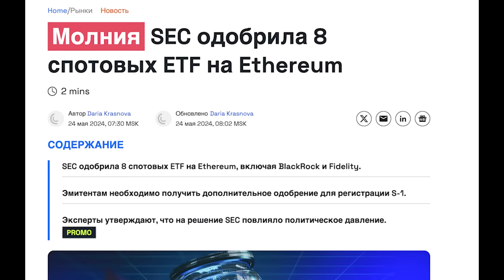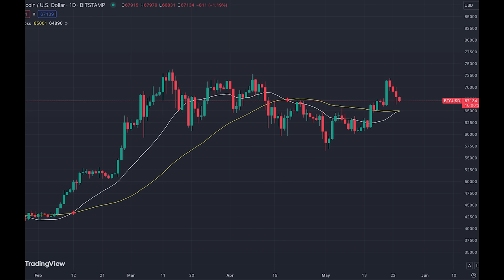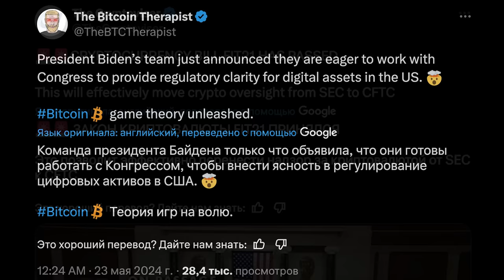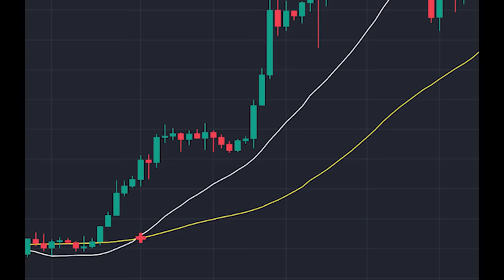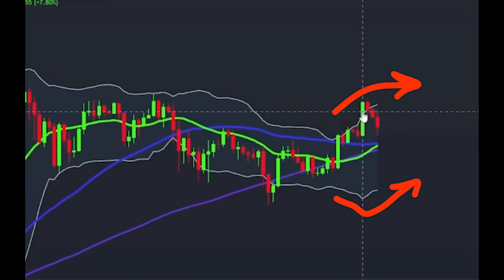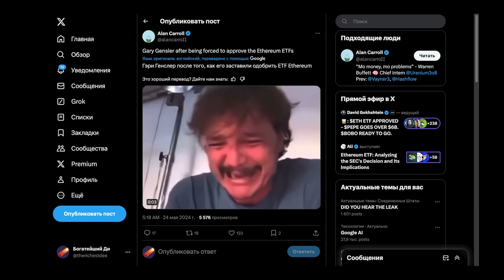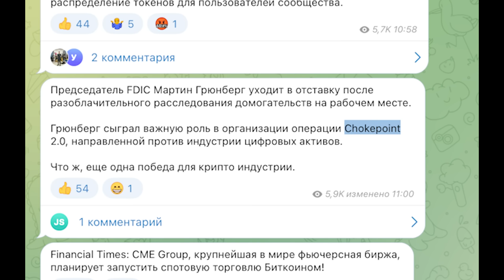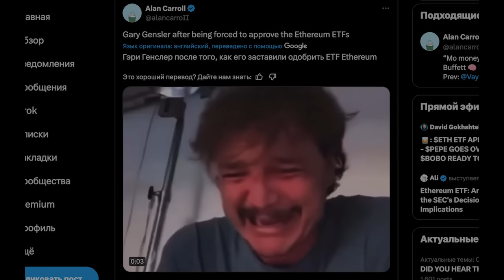БИТКОИН и ЭФИРИУМ СРОЧНЫЕ НОВОСТИ!!!! Я не верю что это происходит!! Ethereum ETF изменит все...